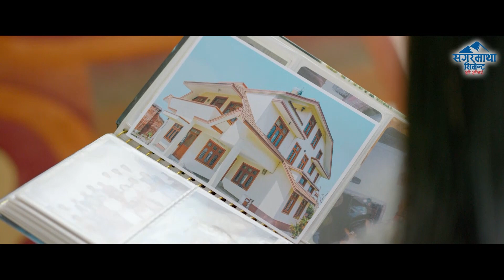नेपालसँग पराजित भए पछि के भन्छन् त Oman का Captain Zeeshan Maqsood